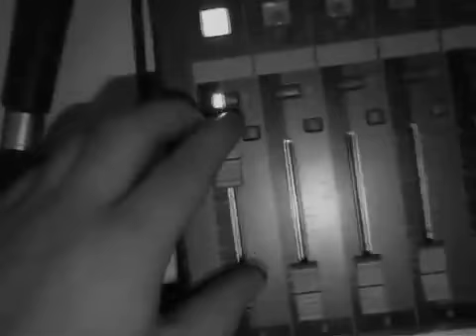Tuesday 20th February 2007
A moving image piece depicting the events of that particular day.